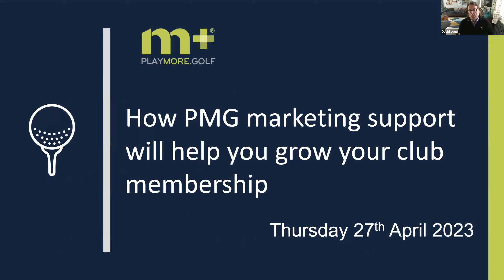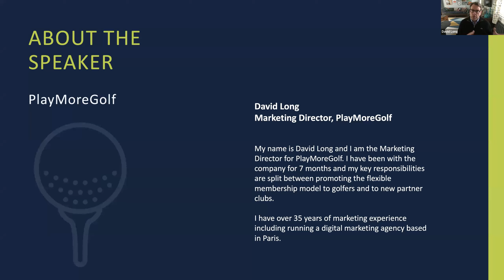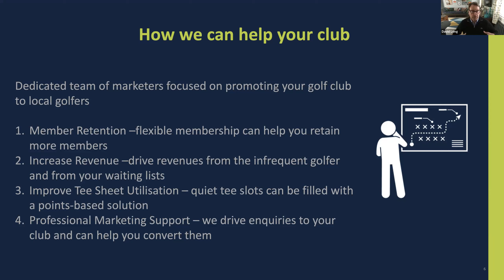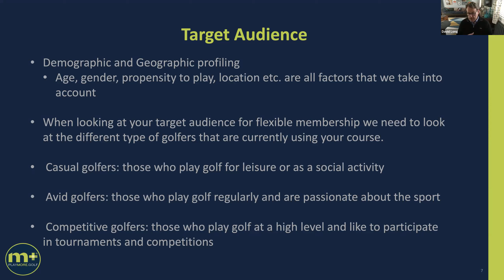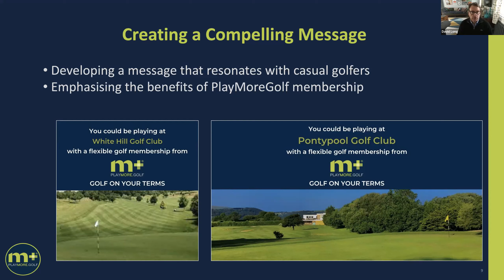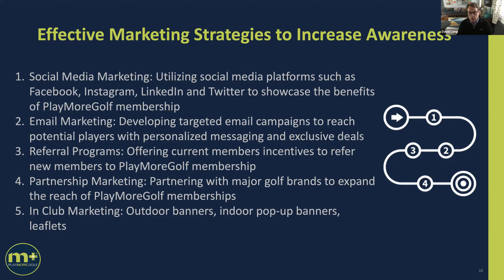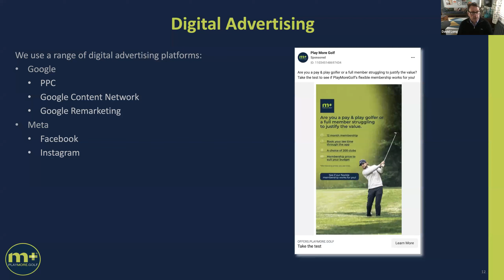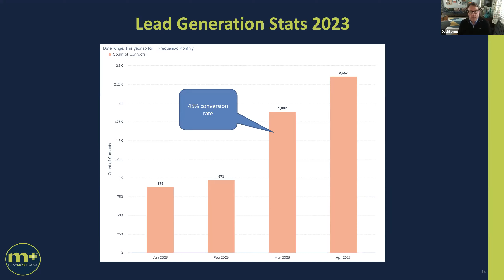How PMG marketing support will help you grow your club membership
An insight into how PlayMoreGolf offers marketing support to partner clubs and what options are available